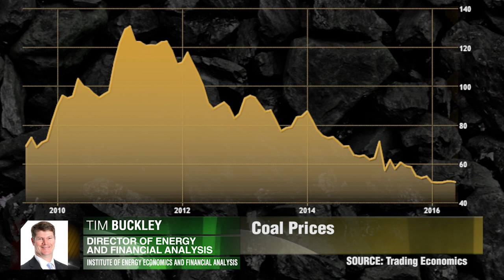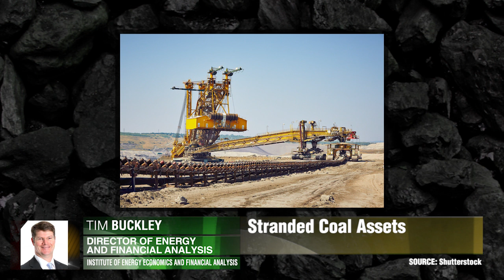煤炭行业分析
煤炭运输，煤尘及气候变化都会导致珊瑚的白化。如果我们要保护世界遗产，就需要做出一些政策上的变动。蒂姆·巴克利，能源经济和金融分析研究所。